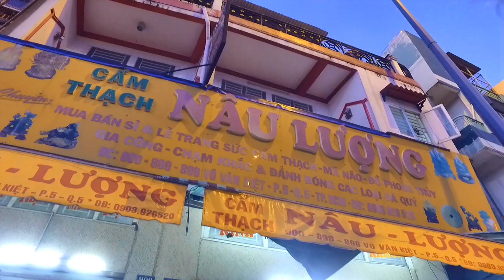Xem lại Nhà 378 - 380 Bến Hàm Tử Chợ Hòa Bình Sài Gòn (Xóm Bán Đá Cẩm Thạch)